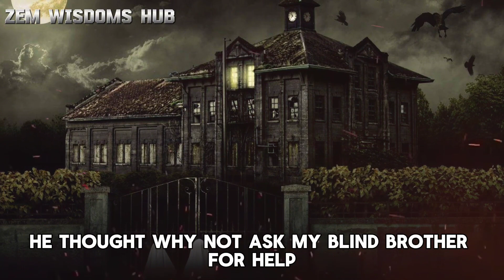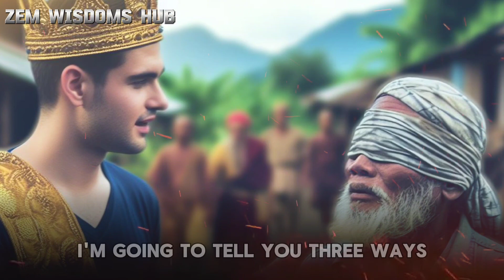Master Mind Reader in 10 Minutes! Decode ANYONE's Body Language Like a Pro!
Keyboards.

Tittle.** Master Mind Reader in 10 Minutes! Decode ANYONE's Body Language Like a Pro!**

Tags.